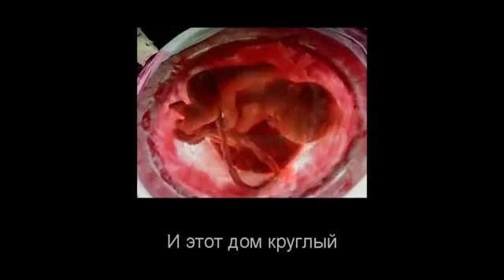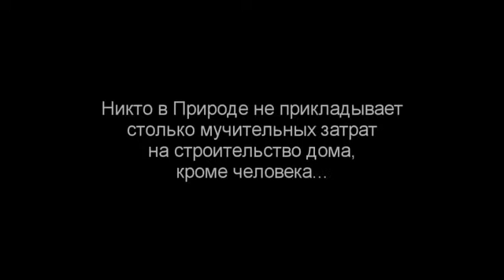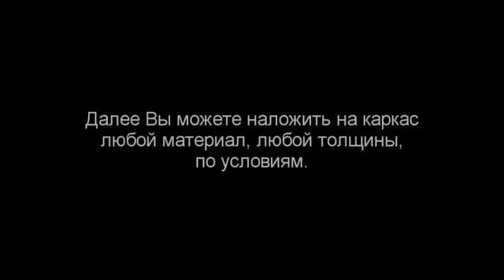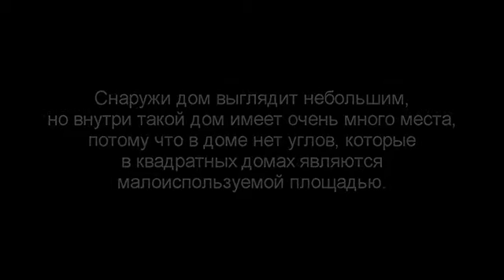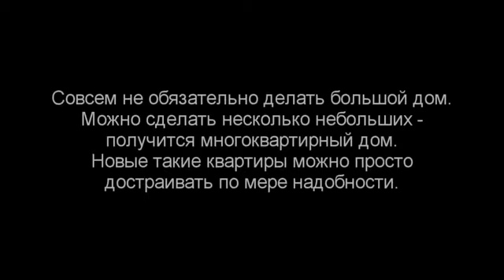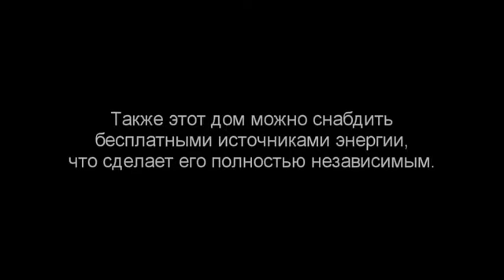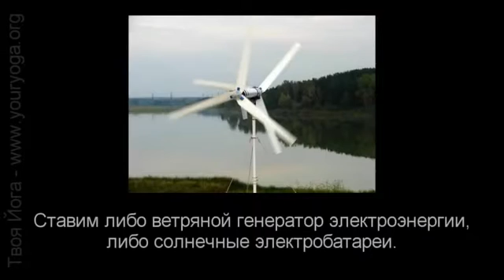Идеальный дом - Геодом